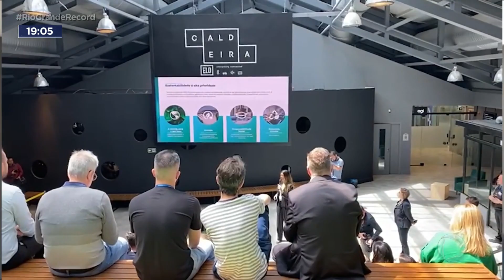Empreendimento: quarto distrito terá novo centro de dados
Foi lançado na capital um novo empreendimento que promete colocar Porto Alegre no mapa para empresas na área de tecnologia. O centro de dados vai atender produtores de conteúdo e gerar centenas de empregos.